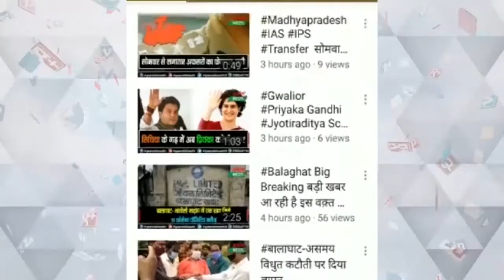सोन नदी में नाव पलटने से तीन लोगों की मौत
सिंगरौली में हुआ दर्दनाक हादसा
सोन नदी में नाव पलटी
तीन लोगों की हुई मौत